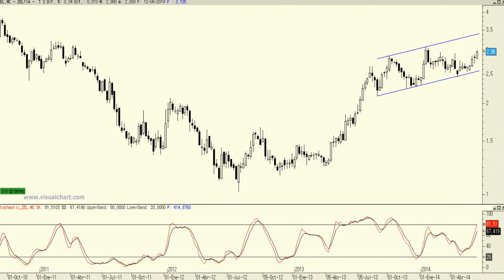Análisis técnico de Zeltia: A por la parte superior del canal, en los 3,40 euros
A la vista del gráfico semanal de los títulos de Zeltia podemos ver cómo todo hace pensar que, poco a poco, el subyacente intente dirigirse a la zona de resistencia que presenta en la parte alta del canal, por definición resistencia, ahora en los 3,40 euros.

El precio se viene moviendo desde finales de agosto de 2013.